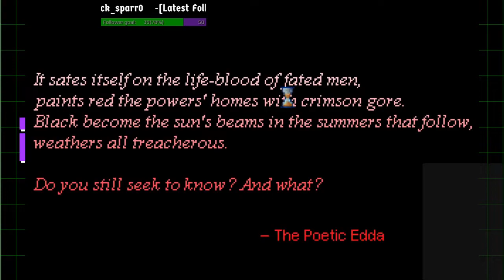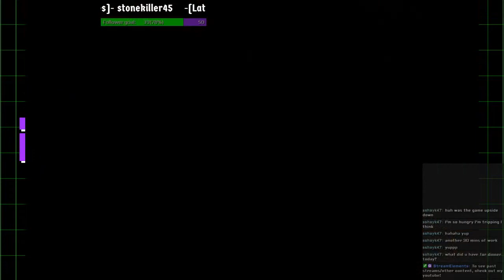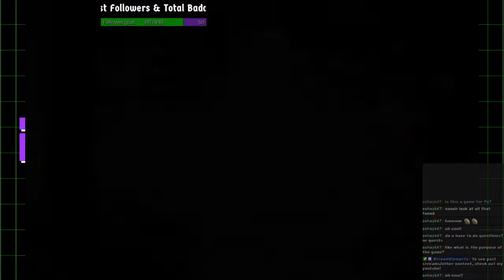Svartalfheim and back again | Heroine's Quest: The Herald of Ragnarok #10 [Stream]